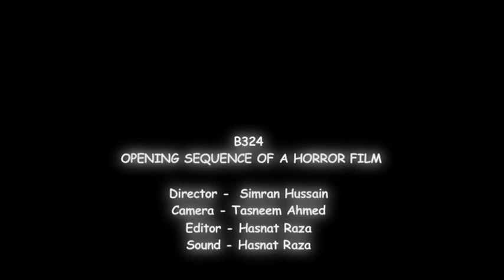THE LONE ROAD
B324
Director - Simran Hussain
Camera - Tasneem Ahmed
Sound -   Hasnat Raza
Editor -    Hasnat Raza